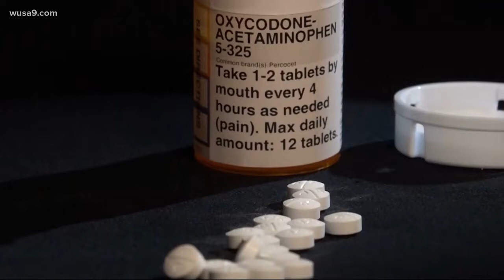Opioid Crisis - Interview on WUSA9 On Treatment On Demand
The opioid crisis needs a solution and I feel treatment on demand is what's needed. Here I talk with Bruce Johnson on WUSA9 in Washington, DC about the need for addiction treatment on demand instead of safe places for people to use illegal drugs. Treatment on demand for drug addiction is not a reality in most places of the USA, yet cities like Baltimore could save over $46 million if everyone who wanted treatment received treatment. Unlike other illnesses, those suffering from drug addiction are turned away from treatment centers or forced to travel hundreds of miles to acquire treatment. Here's another interview of mine on this topic What are your thoughts? -Chris